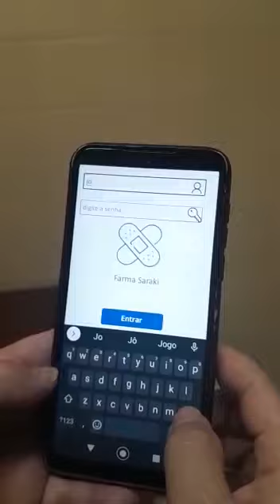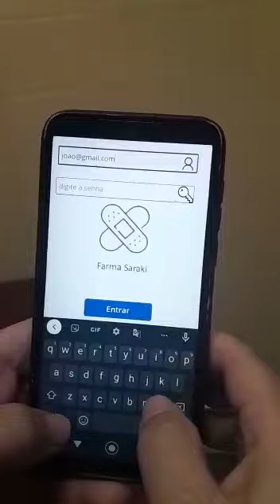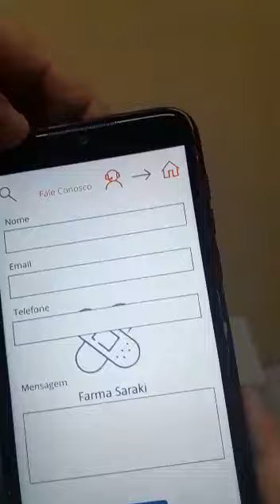testando o App